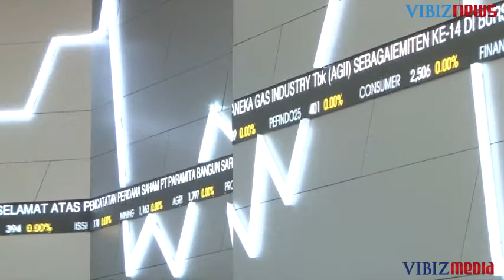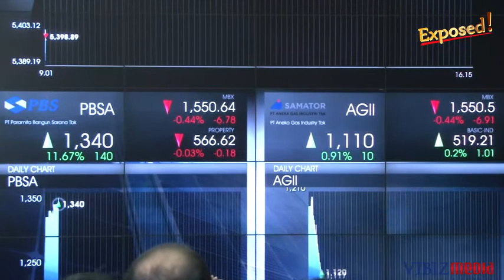Exposed! 2 Emiten Baru Bersamaan Melantai di Bursa Saham, Vibiznews 28 September 2016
Program: EXPOSED! 2 Emiten Baru Bersamaan Melantai di Bursa Saham

Dalam perdagangan bursa saham hari Rabu (28/9) diramaikan dengan 2 emiten baru yang melantai di Bursa Efek Indonesia untuk pertama kalinya di hari Rabu, 28 September 2016. PT Paramita Bangun Sarana Tbk dengan kode PBSA adalah emiten ke 13 yang di catat pada Papan Utama Bursa Efek Indonesia dan PT Aneka Gas Industri Tbk adalah emiten ke 14 untuk tahun 2016.

Dalam proposal yang disampaikan perseroan kepada OJK sebelum IPO, PBSA melepas sahamnya kepada publik sebanyak 300 juta saham atau 20% dari modal yang ditempatkan sedangkan AGII melepas  sebanyak 766 juta lebih saham atau 25% dari modal yang ditempatkan.

JA/VMN/VBN